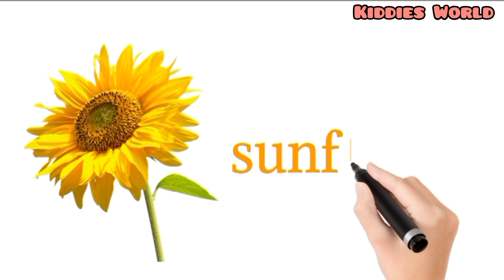Old MacDonald Song | Farm Finger Family | Kindergarten Nursery Rhymes & Kids Songs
• Old MacDonald Song | F...